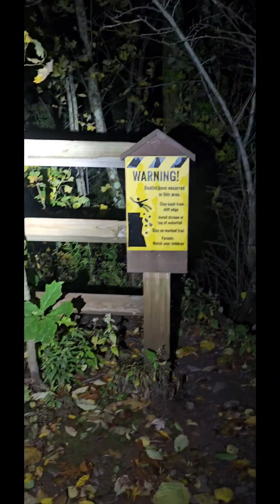LIB Tribe Symphony: Where The Water Meets The Sky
harmonious and beautiful mother nature. 5 minutes of pure bliss. enjoy where the water meets the sky